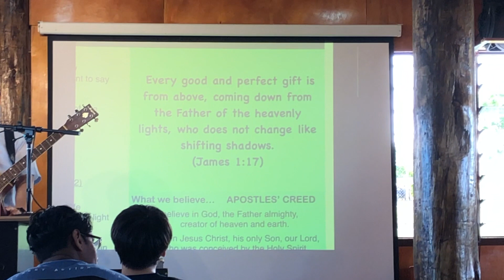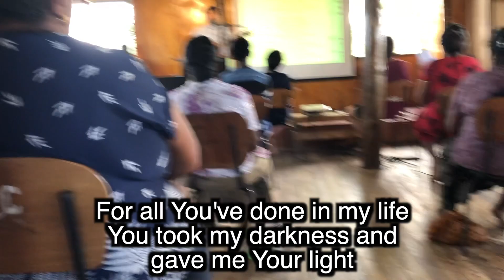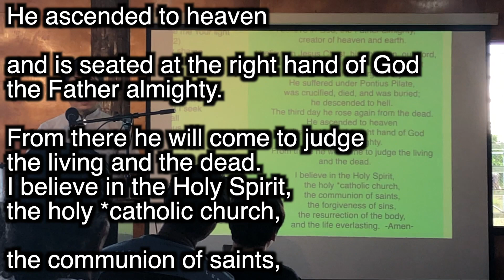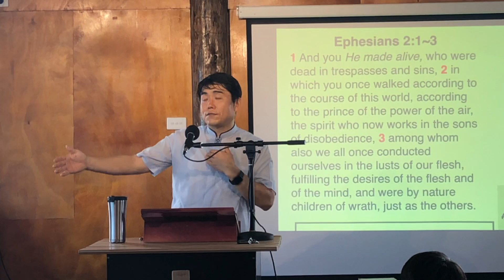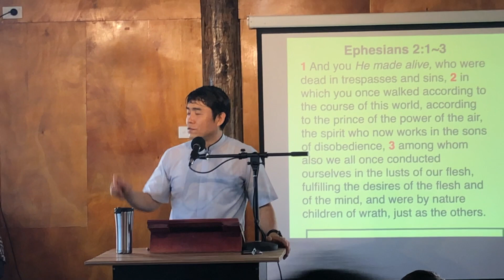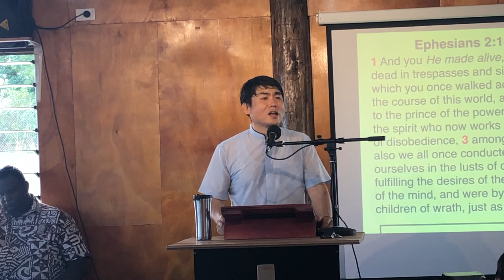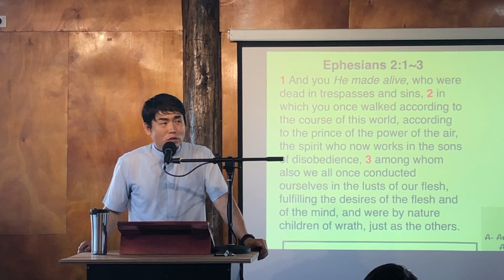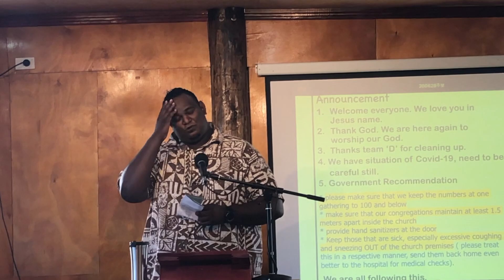28062020Worship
Finaly we gather. Thank God!!!

01:39 Oening prayer
03:28 Stuti aradhana
06:51 Jaenge
14:27 Jesus, Lamb of God
19:40 Prayer Randhini Cindy Lim
20:26 Apostles’ Creed
21:18  Tithe and Offering
23:04 Offering Prayer Pastor Munesh
24:06 Scripture Reading Ephesians 2:1~3
25”56 Sermon Rev. Lim Jae min
“You were dead!”(Eph#15)
1:03:51 Announcement
1:09:04 Benediction Pastor Munesh